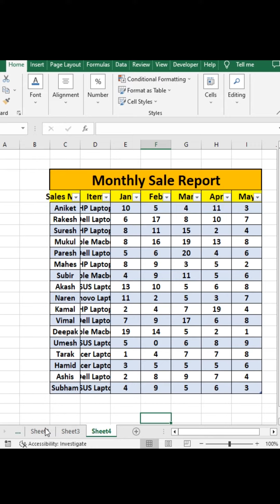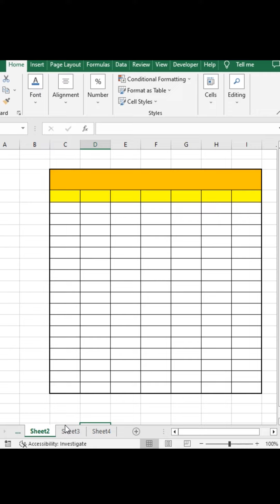Excel Tutorial: Across Worksheets | How To Use Across Worksheet In Ms Excel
How To Use Across Worksheet In Ms Excel